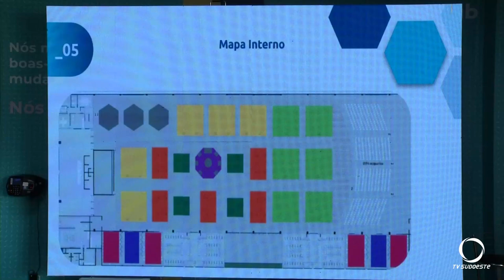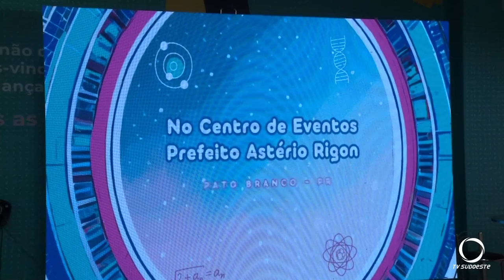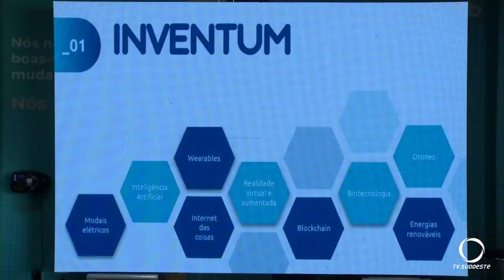Lançada a 5ª Edição da Inventum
Tecnologia: De 05 a 09 de junho acontecerá a 5ª Edição Feira de Ciência, Tecnologia e Inovação de Pato Branco.